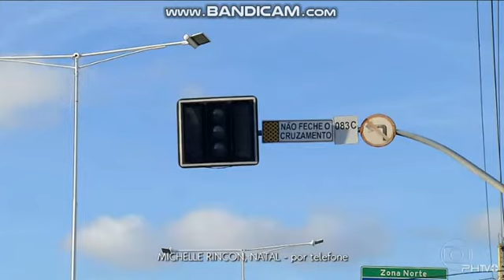Apagão atinge a Região Norte e Nordeste do Brasil (21/03/2018)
O Apagão foi Bahia, Sergipe, Alagoas, Pernambuco, Paraíba, Rio Grande do Norte, Ceará, Piauí, Maranhão, Tocantins, Pará, Amapá, Roraima, Amazônas, Acre e Rondônia.
Créditos: PHTV Plus